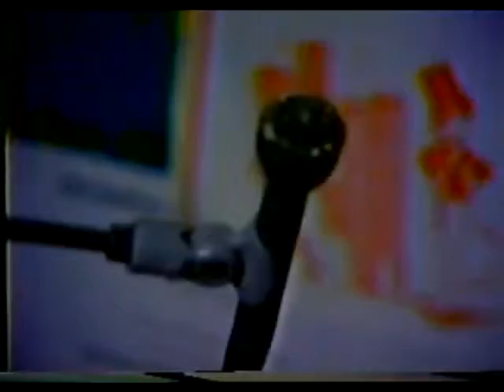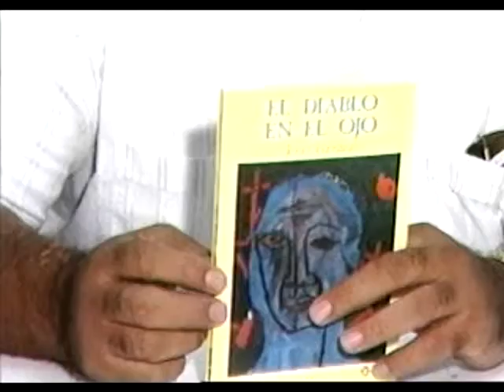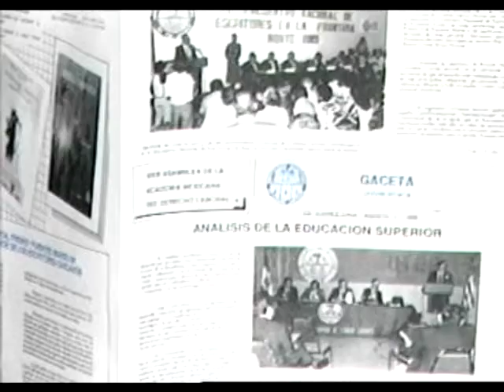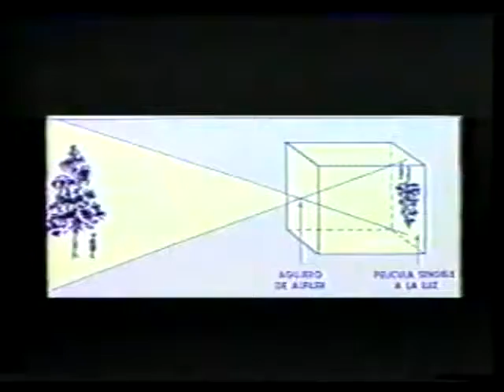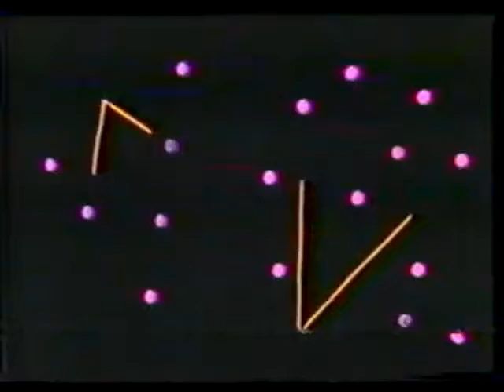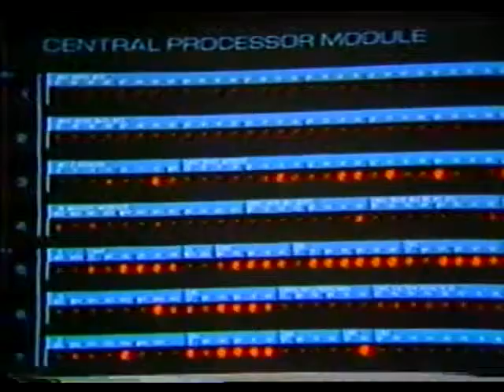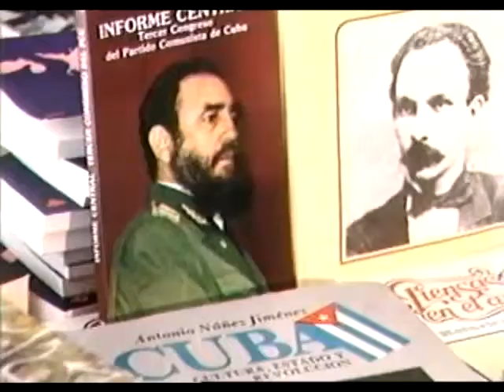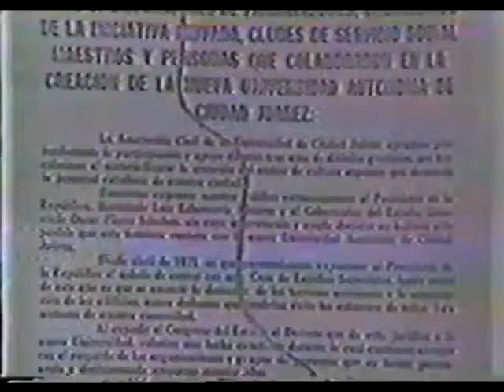Vira Viro (Presencia Universitaria)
Programa conducido por Carlos Ortigoza y Aarón Sánchez. En la primera parte de la emisión aparece la sección “Música e Imagen”, en la que se presenta un vídeo de la canción “Vira Viro” del autor Kleiton Ramil e interpretada por Mercedes Sosa y Wagner Tiso. En la sección de “Crítica Literaria” el profesor Juan Holguín habla sobre el texto “El diablo en el ojo”, del escritor Jesús Gardea. En la sección informativa presentada por Aarón Sánchez, se informa de la medida adoptada por Servicios Académicos de no atender solicitudes de ingreso o reingreso que sean extemporáneas; además, se da a conocer que la escuela de odontología atiende un promedio de 60 pacientes diarios. Aparece una nota sobre energía solar, se habla sobre una exposición literaria presentada en las bibliotecas de los cuatro institutos y una nota sobre la problemática de la dependencia científica en México. Continúa con un reportaje sobre lo qué es y para qué sirve la orientación vocacional, para lo cual se entrevistan a varios alumnos de bachillerato y a funcionarios de la Universidad Autónoma de Ciudad Juárez (UACJ). Se presenta el Calendario Cultural Universitario y concluye con un reportaje sobre el derecho a la salud en México.